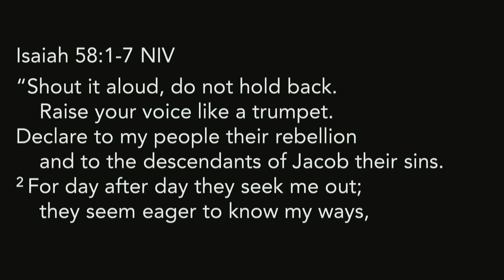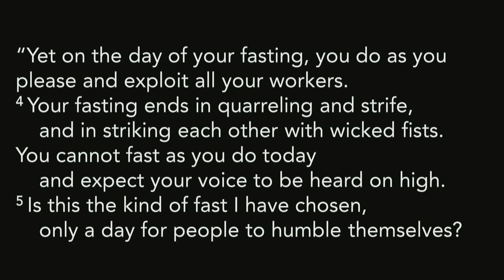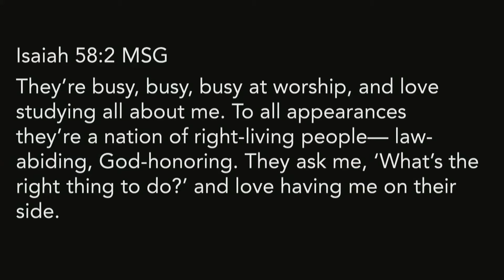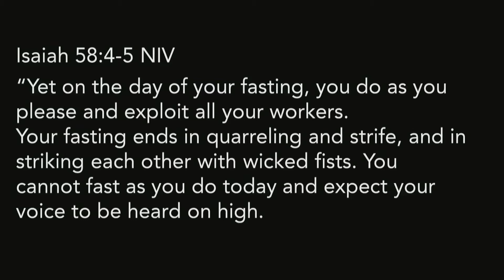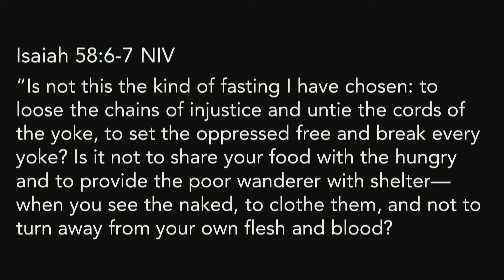21 Days: The Rules or The Way 10/4/20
Speaker: Kristin Thorp